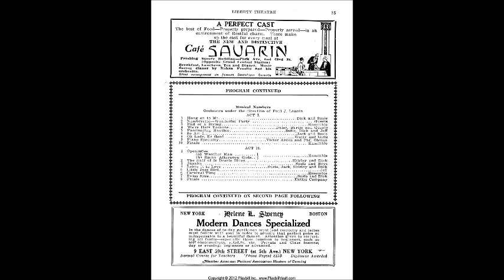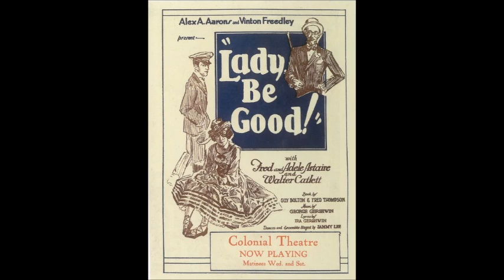Lady Be Good Plot Synopsis - Fascinating Rhythm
Plot explanation of Lady Be Good with Fascinating Rhythm playing in the background